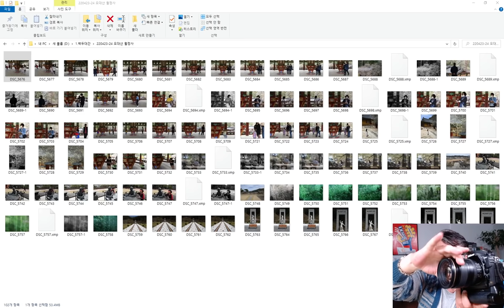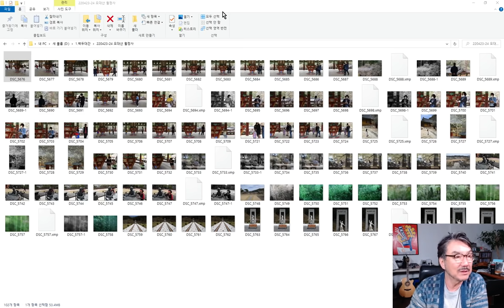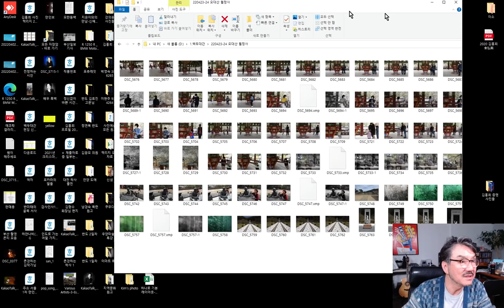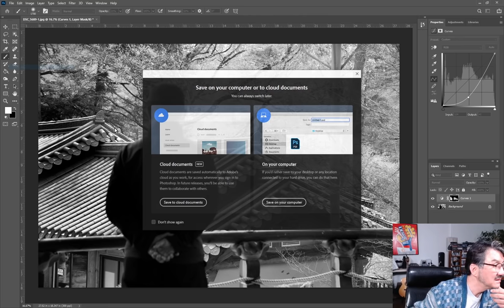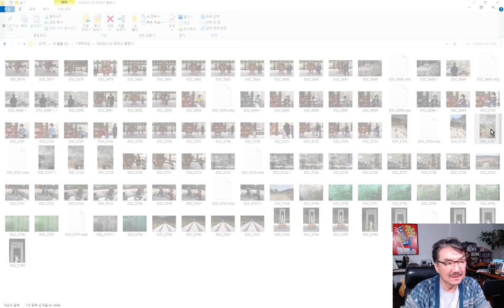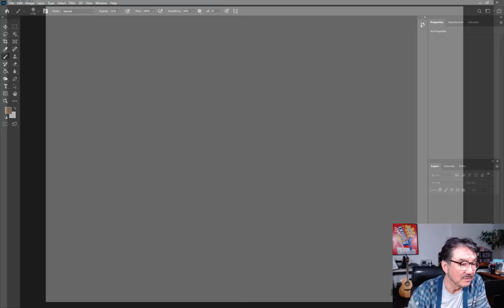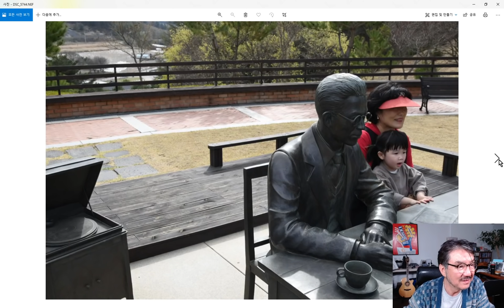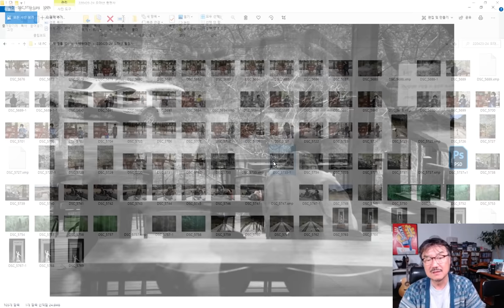스트리트 포토에서 프로가 쓰는 카메라는?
착한 사진은 버려라 오픈 채팅방 입니다.